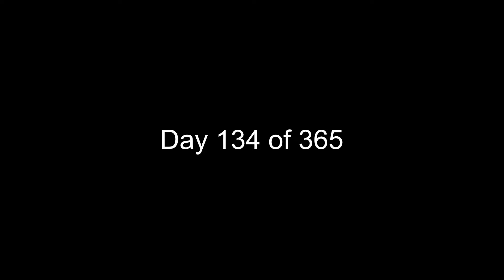Day 134 of 365 - We wish you a Merry Christmas ! - Full Time RVing w/4 Kids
Thanks to everyone that has followed us along .